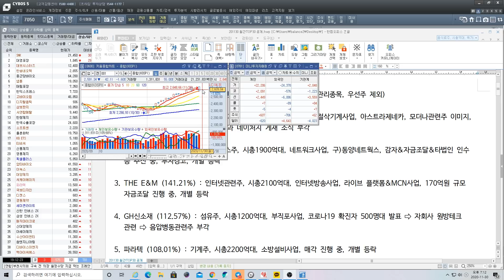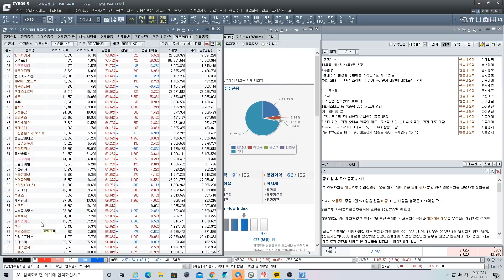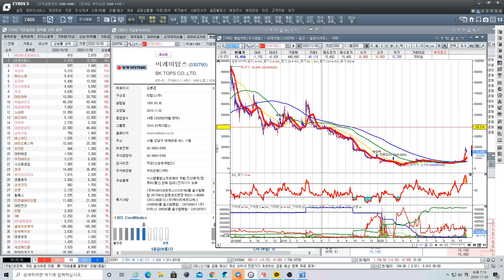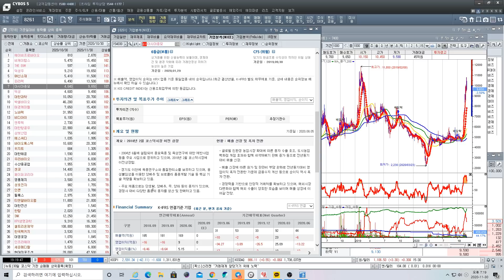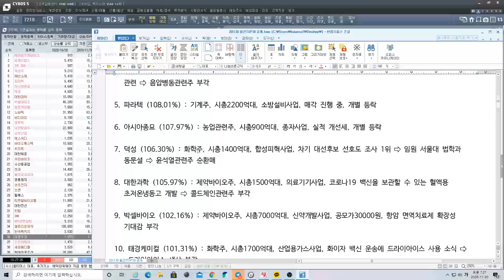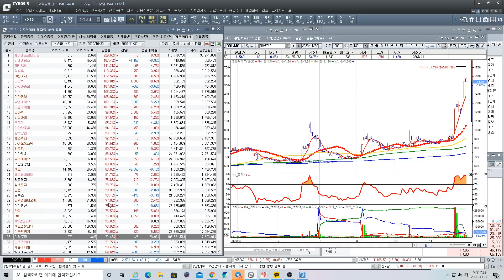11월 주식시장 상승률 TOP30 종목분석 | 에이비프로바이오, 덕성, 페이퍼코리아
밸런스투자아카데미 정보분석 강사
몽당연필의 월간 상승률TOP30 종목분석

온라인 교육문의
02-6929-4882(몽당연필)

슈퍼개미 이세무사의 온라인 주식아카데미

이정윤 세무사의 장 중 시황톡은 텔레그램을 통해 받으실 수 있습니다.